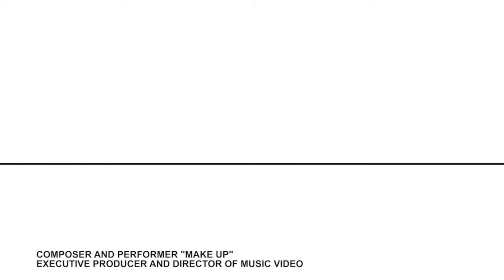Craig Hartley Reel 2016